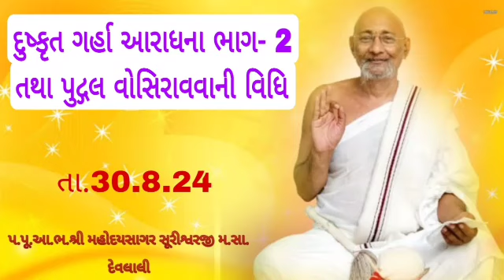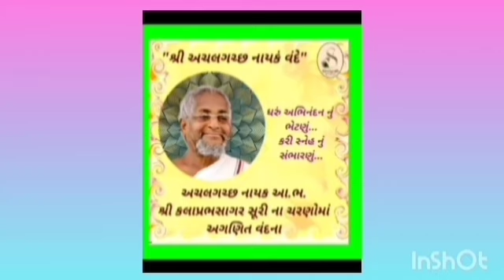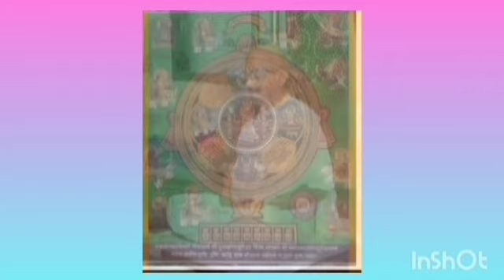🟥 *દુષ્કૃત ગર્હા આરાધના ભાગ 2.+પુદગલ વોસિરાવવાની વિધિ.મહોદયસાગરસૂરિ મ.સા. દેવલાલી તા.30 8 24*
🟨🟥 *દુષ્કૃત ગર્હા આરાધના ભાગ 2. તથા પુદગલ વોસિરાવવાની વિધિ.મહોદયસાગરસૂરીશ્વરજી મ.સા. દેવલાલી તા.30 8 24*
❤️💜💜 *અવિરતિ, કષાયો, મન વચન કાયાના યોગો, પાંચ ઇન્દ્રિયો વિગેરેથી થયેલા પાપોનો પચાત્તાપ પૂર્વક ક્ષમાયાચના તથા ભવોભવના પુદ્ગલ વોસિરાવવાની વિધિ*